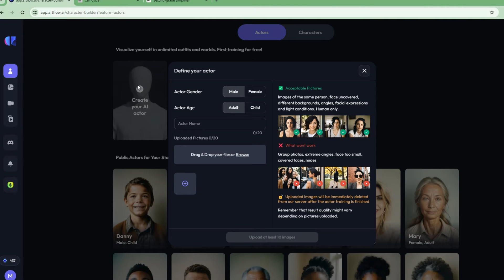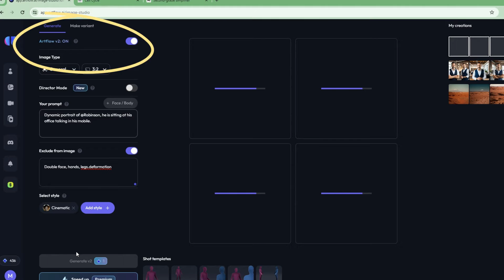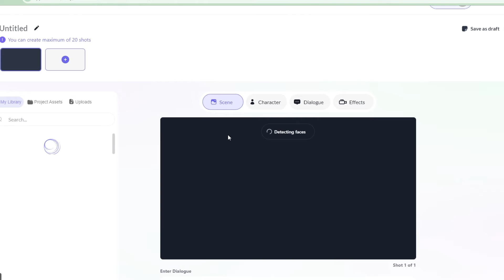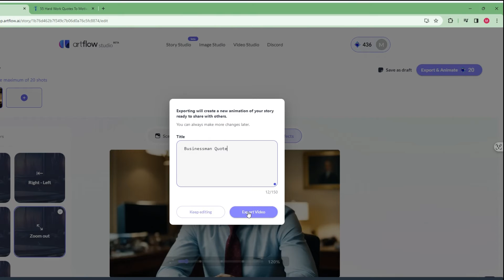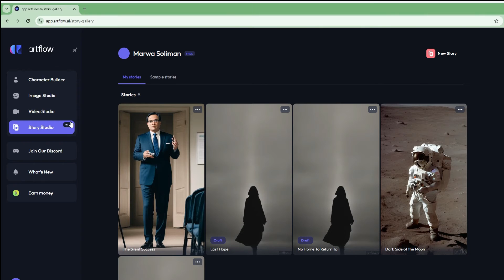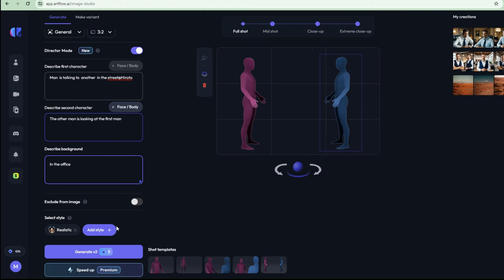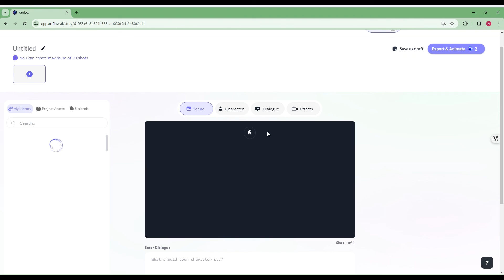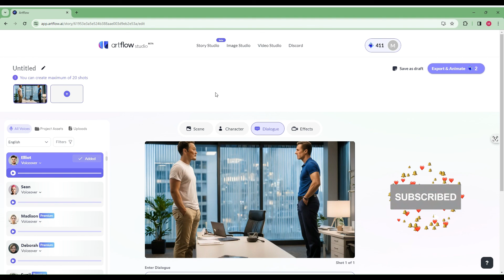طريقة عمل فيديو باستخدام الذكاء الاصطناعي - أكثر من شخصية تتكلم 🔥🔥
هذا الموقع يتيح لك عمل  فيديو  باكثر من شخصية  تتكلم بالذكاء الاصطناعي
اسم الموقع :   artflow ai
شاهد المزيد من الفيديوهات على القناة: